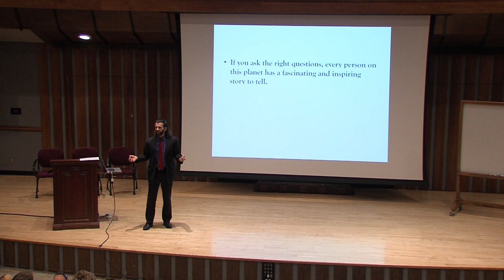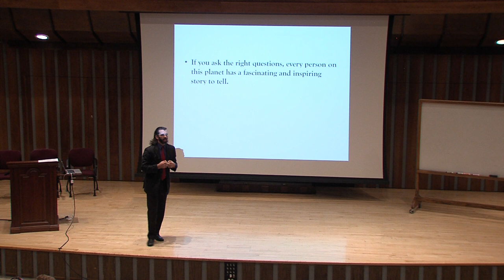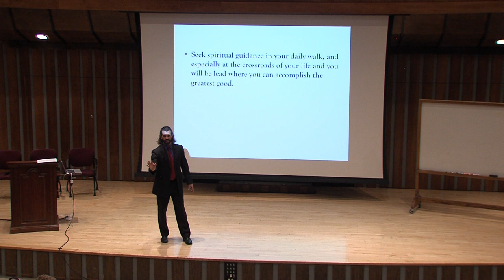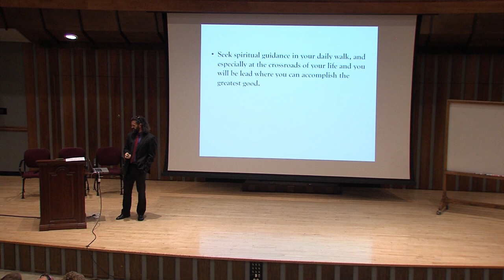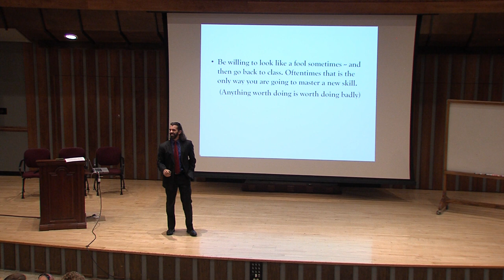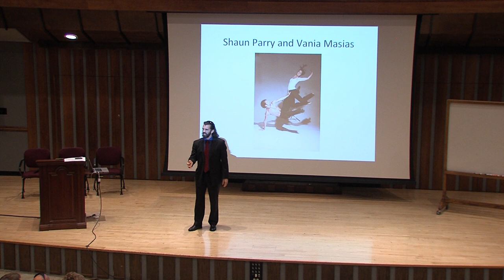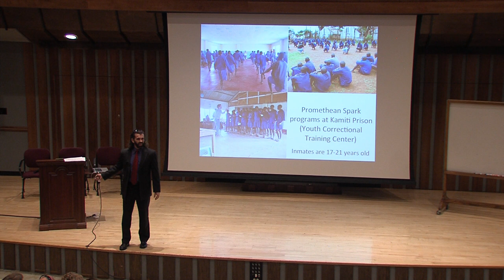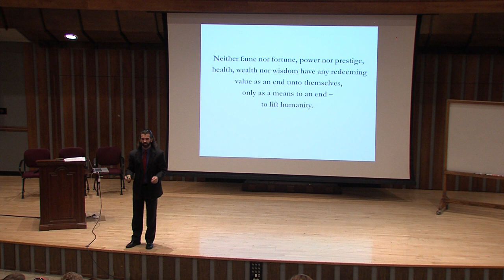BYU Alumni Achievement Award 2015 Lecture by Shaun Parry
Shaun Parry is a veteran performing artist from New York City. Mr. Parry graduated from Brigham Young University with a degree in music dance theatre, and was a part of the founding group of this unique cross-disciplinary major at BYU, in 1995. He’s taught, performed, choreographed, or directed in Japan, Greece, Costa Rica, the Caribbean, Italy, Canada, Switzerland, England, France, Peru, India, Kenya, China, and New York and Hawaii—and most of the states in between.

He’s spent the past twenty years based in New York City, where his career has spanned Broadway, Off-Broadway, national and international Broadway tours, the Metropolitan Opera, National Ballroom Championships, MTV, and more. A few highlights from his credits include Phantom of the Opera, Cats, Aida (the Broadway international tour in the original Japanese cast recording), A Christmas Carol, A Few Good Men, All Shook Up, West Side Story, Joseph and the Technicolor Dream Coat, Man of La Mancha, Damn Yankees, Swing!, and Fosse. He’s also performed with the New York Theater Ballet, Martha Graham Dance Company, Buglisi/Foreman Dance, and has, again, been a ten-time dance champion in National Championships in Ballroom Dance.

Most recently, he was the dance captain for Table of Silence, a tribute in the Lincoln Center Plaza to those who lost their lives on 9/11. Mr. Parry was chosen as one of the Top Ten Danz-de-Jour Master Teachers at the Edinburgh Fringe Festival.

In addition to his incredible career in the performing arts, Mr. Parry is the founder and president of Promethean Spark International, a non-profit organization that teaches essential life skills to impoverished youth worldwide through training in the performing arts. He’s the founder and artistic director of Life Dance Troupe, the first ever dance company created out of youth from leprosy colonies.